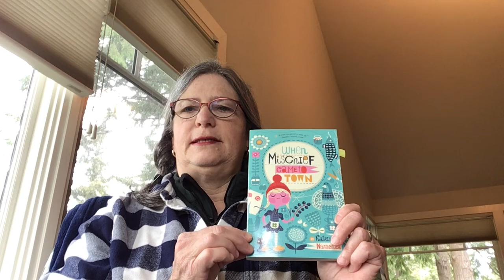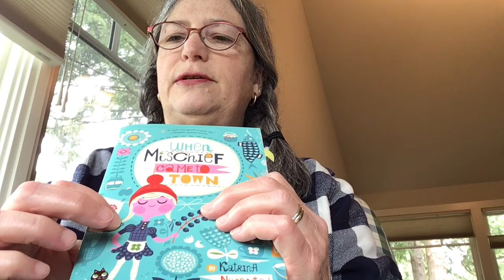"When Mischief Came to Town" Read by Mrs. Fischer Allison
Join our amazing former librarian, Mrs. Fischer Allison as she reads from the novel, "When Mischief Came to Town", by Katrina Nannestad.
This beautiful historical fiction novel tenderly shares love, grief, family and humor in this creative story. Join Mrs. Fischer Allison to hear the beautiful story of young Inge Maria.